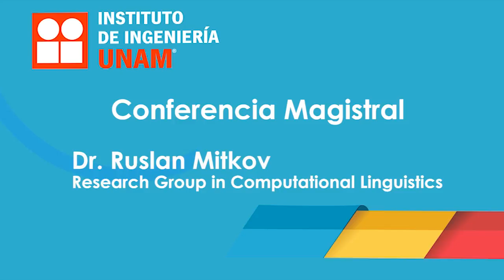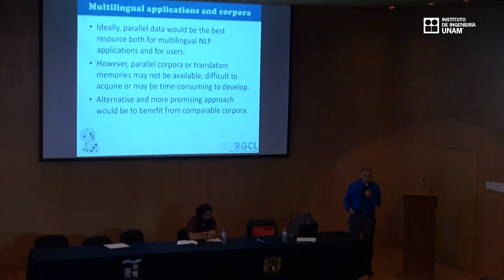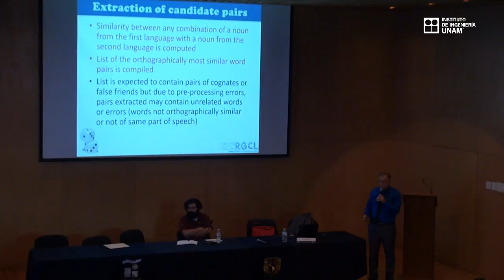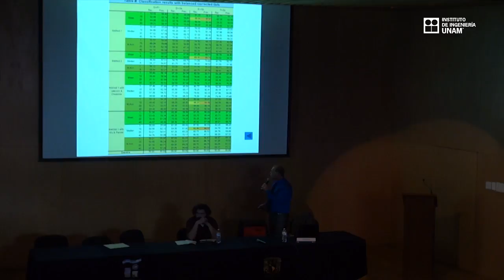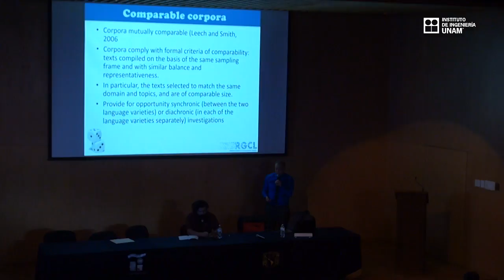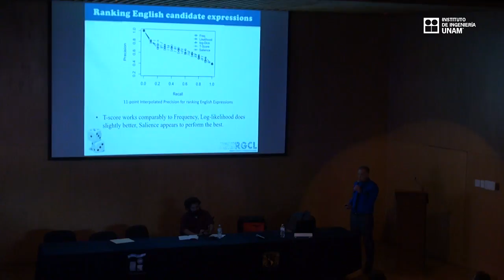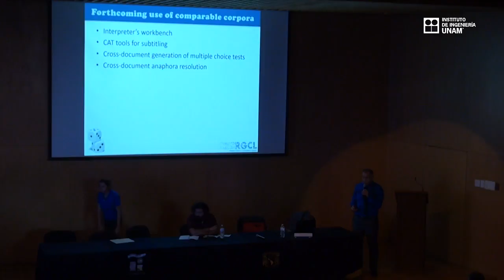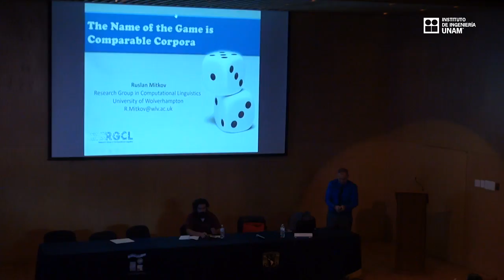VII Seminario de Ingeniería Lingüística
Conferencia Magistral
Dr. Ruslan Mitkov